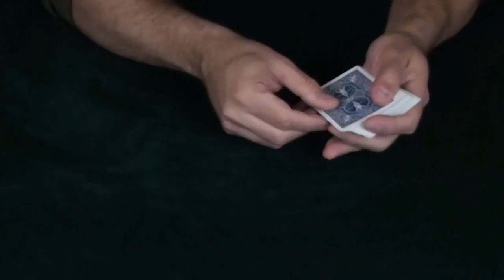Quick Change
Something quick and simple.